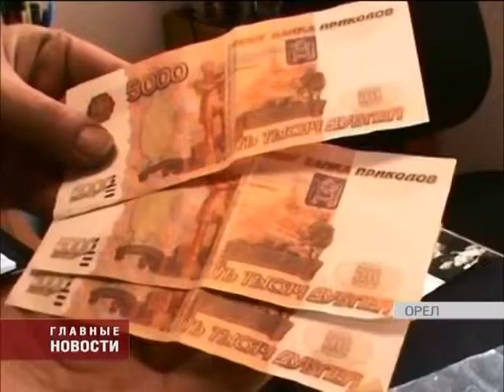В Дмитровском районе расплатились поддельными купюрами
Среди денежных потоков вновь стали фигурировать билеты банка приколов. В Дмитровском районе в продуктовом магазине продавец два раза принимала к оплате поддельные пятитысячные купюры. Ими расплатились, ранее судимые мужчины. Их удалось найти по горячим следам. Полицейские призывают быть бдительными и перепроверять банкноты номиналом 5000 рублей.